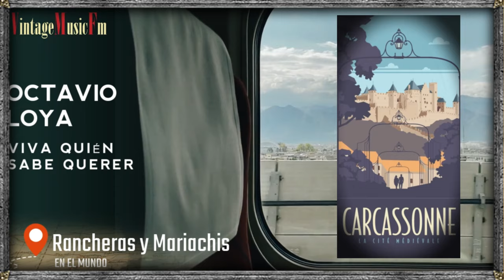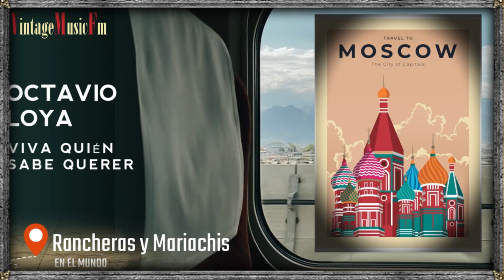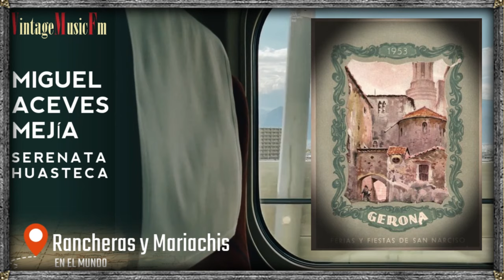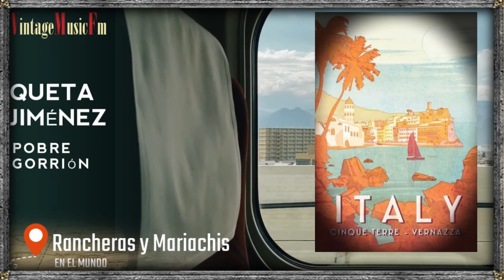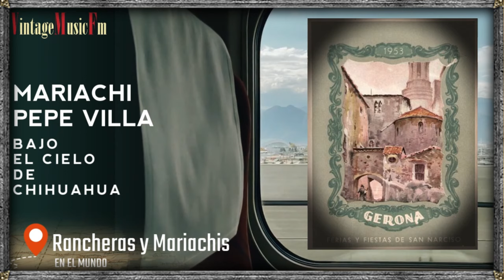FIESTA MARIACHI, Rancheras y Corridos mexicanos de antaño con los grandes de la música ranchera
1. TITO GUIZAR Mi Barrio Alegre
2. ANTONIO AGUILAR Mi Lupita 02:21
3. MARIACHI LAS TRES PIEDRAS Déjame En paz 05:03
4. DEMETRIO GONZÁLEZ El Quitapenas 07:51
5. OCTAVIO LOYA Viva Quien Sabe Querer 10:12
6. MIGUEL ACEVES MEJÍA Serenata Huasteca 12:29
7. LUIS AGUILAR El Jaripeo 15:25
8. EL CAPITÁN CHINACO Guapa, Pero Que Embustera 18:40
9. DÚO AZTECA Tu Amor Y El Mío 21:29
10. MARIACHI VARGAS Las Alazanas 24:16
11. MIGUEL ACEVES MEJÍA Rogaciano 26:22
12. LA CONSENTIDA Las Alteñitas 29:34
13. LA CONSENTIDA La Guerrillera 31:49
14. MARIACHI MÉXICO DE PEPE VILLA Zacatecas 34:06
15. TITO GUIZAR Cuatro Milpas 36:40
16. MARÍA ELENA MARQUÉS El Aguacero 39:40
17. DARVELIO ARRDONDO Camino Real De Colima 41:52
18. QUETA JIMÉNEZ Pobre Gorrión 43:51
19. MARIACHI MÉXICO DE PEPE VILLA Bajo El Cielo De Chihuahua 46:48